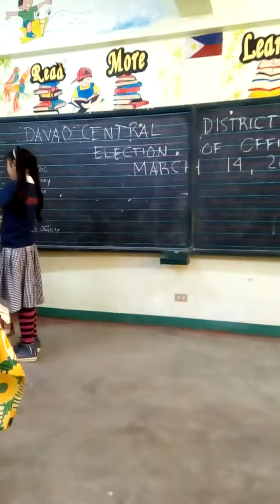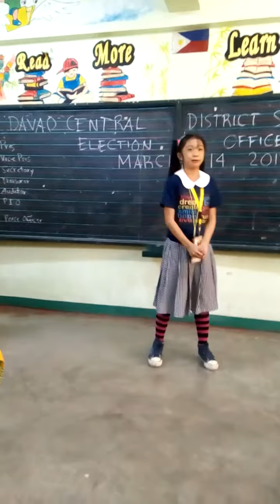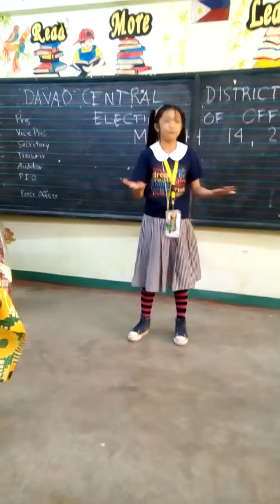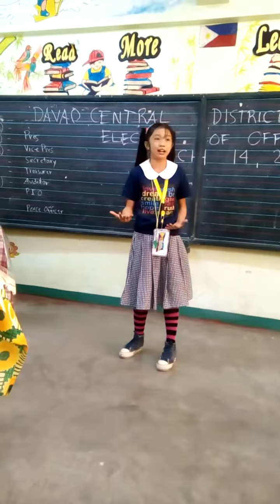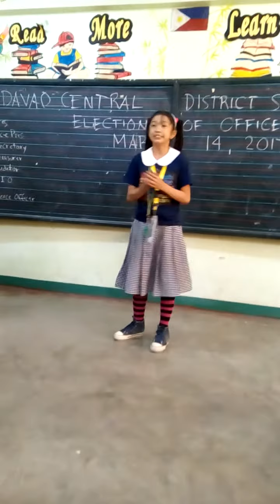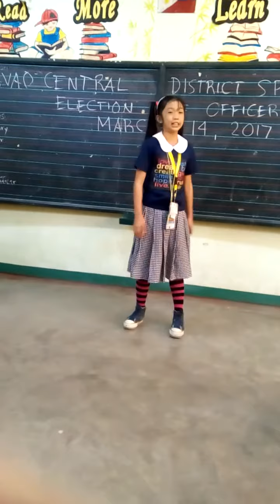DAVAO Central District SPG Federation Election of Officers @ TPGES 03.14.17tue